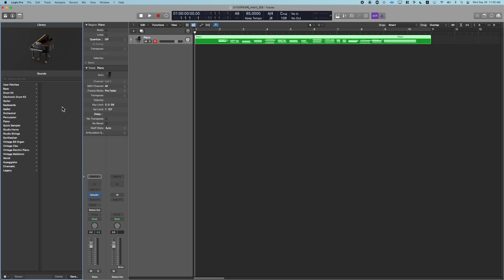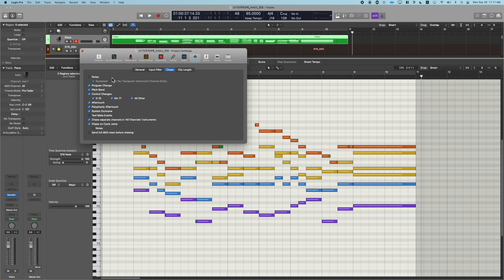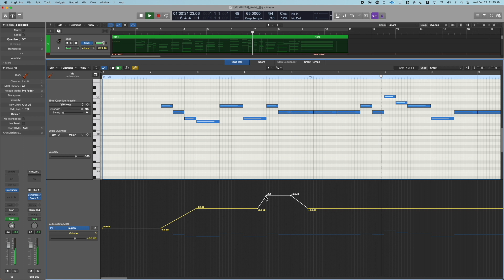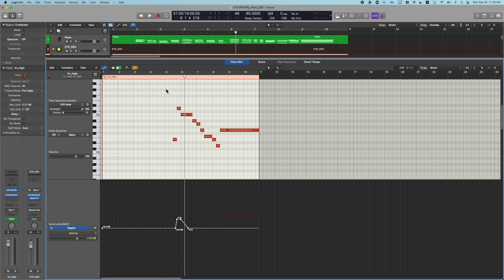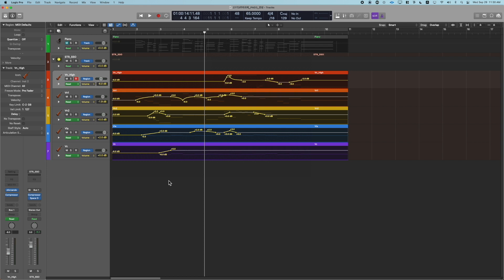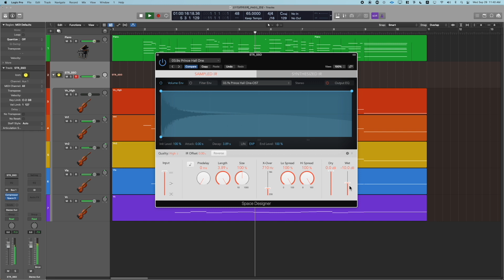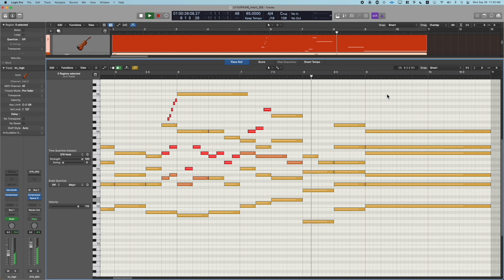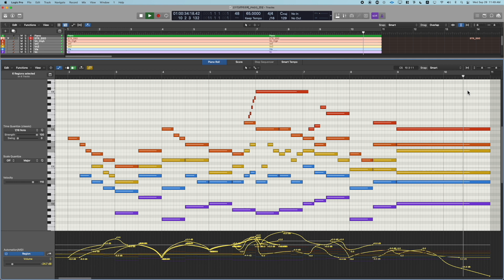[스트링편곡법] 27기 3주차 과제 PAD3 "모범답안" 작업과정 (연습문제 4번 풀이)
44:58 완성